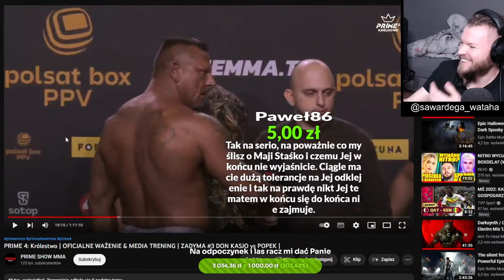WARDEGA O USTAWKACH W PRIME MMA / WSZYSTKO JEST USTAWIONE